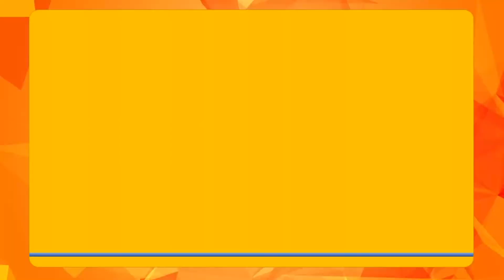पटना में दवा व्यवसायी की हत्या से जनता आक्रोशित